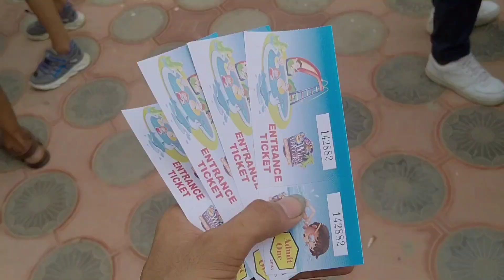Wild Venture Water Park Ïn Karachi | Best Picnic 2k23!🥰 vlog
hyyy fam subcraib this chennel plzzz

wild venture water park enjoy

nearest water park

party pool

picnuc pool

best pool